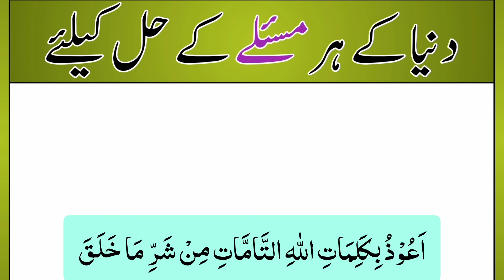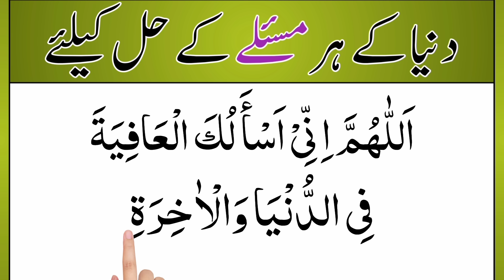7 Powerful duain | la hawla wala quwwata illa billah | bismillahillazi la yadurru ma'asmihi | wazaif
Today in this vedio We Will Learn 7 Powerful duain in Arabic text with most beautiful voice

Covered Topics

la hawla wala quwwata illa billah
bismillahillazi la yadurru ma'asmihi
ayat e karima
bismillahillazi la yadurru
auzo bikalimati tamma
hasbunallah wanikmal wakil
hasbunallah wani'mal wakeel
rabbi yassir wala tu'assir wa tammim bil khair
hazrat younus ki dua
la ilaha illa anta